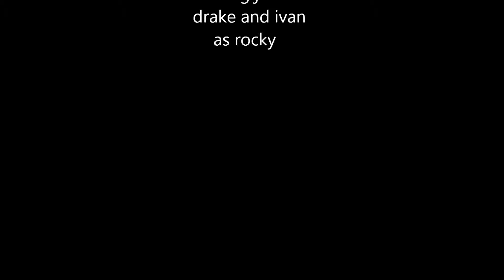lego deadhour trailor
drake and rocky fight to survive zombies that rule the city will they escape to capture dr.colt that caused the mess. my new bloody seires that will be epic